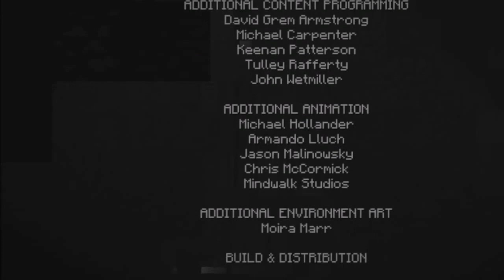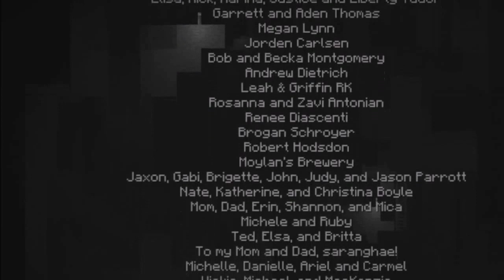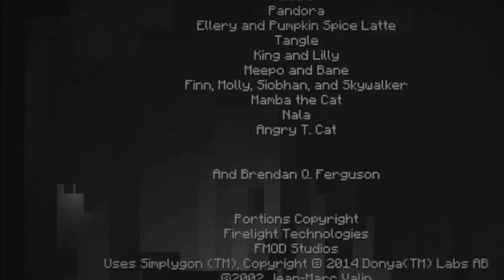Minecraft Story Mode: Episode 2: Assembly Required (Part 3) ENDING PS4 Episode: 406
Category
Gaming

for a free hot cocoa